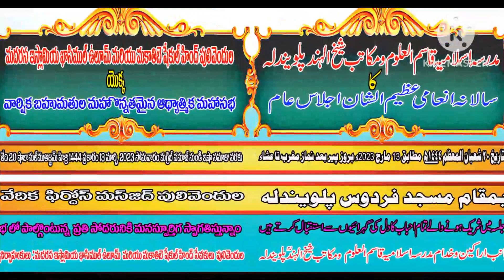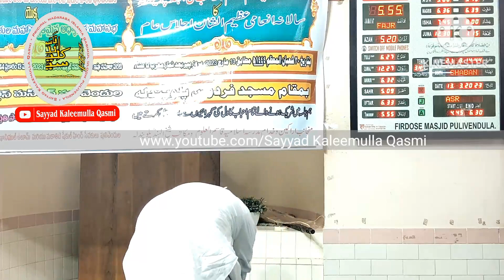Madarasa aur maktab ke asatija ku shal posi ki Jaarahi hai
Madarasa aur maktab ke asatija ku shal posi ki Jarahi hai ‎@muftisayyadkaleemullaqasmi